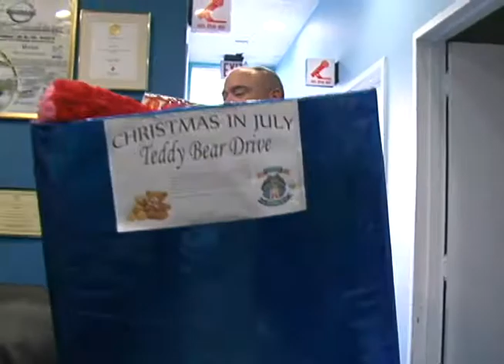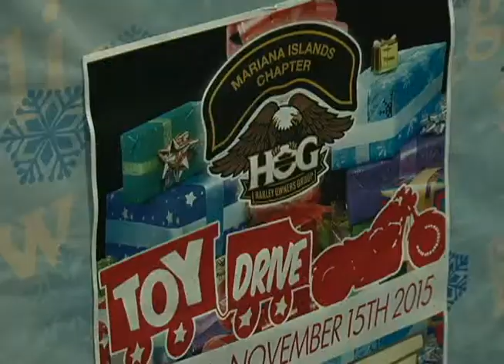Guam motorcycle clubs unite to help kids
Today, we were paid a visit by some of the most-caring people the island has, who wanted to share the holiday spirit and give back to the community and deliver a positive message for young people.  In a sign of unity, dozens of members from four of Guam's motorcycle clubs cruised by the KUAM Studios to drop off a mammoth donation of gifts for our annual toy drive, which goes to needy kids throughout the community.

The clubs banded together to lend a hand, say thanks, and give kids a bright Christmas.